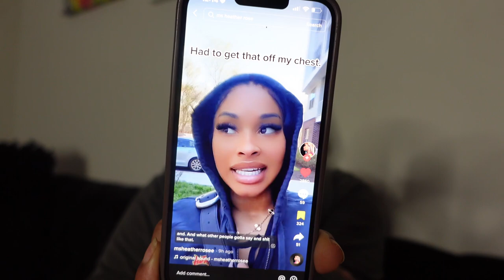REACHING MY BREAKING POINT (EMBRACING LETTING GO OF THE PAST) | Visual Diary